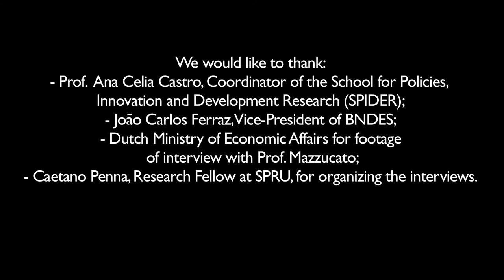Rethinking the State - Trailer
This is the launch trailer video for 'Rethinking the State' - video project coordinated by Prof. Mariana Mazzucato (SPRU/University of Sussex). The project is funded by two research grants by the Ford Foundation and INET. Every Wednesday, for 10 weeks (27/3/13 - 22/5/13), we will be airing interviews with international economists who have a critical understanding of the relationship between the State, finance, innovation, and growth. And on how to get out of the austerity trap. All interviews in trailer, except the first, have been recorded in Rio de Janeiro (Brazil) during a workshop on innovation and development policy at the Brazilian State Development Bank (BNDES).